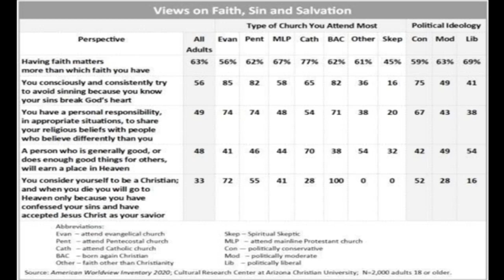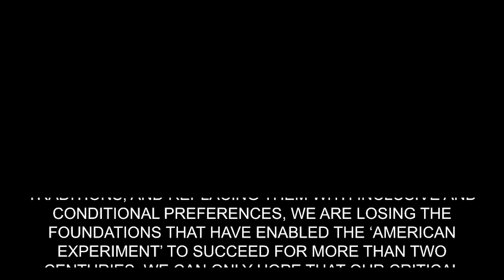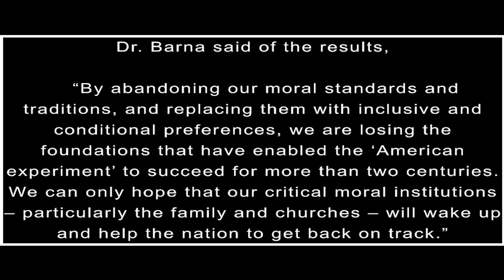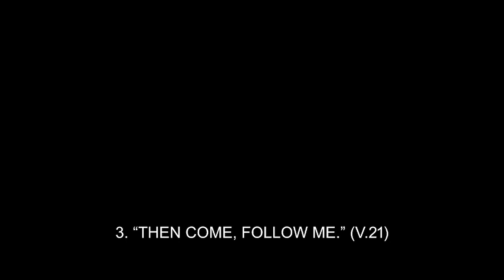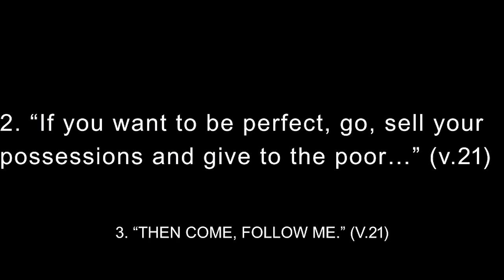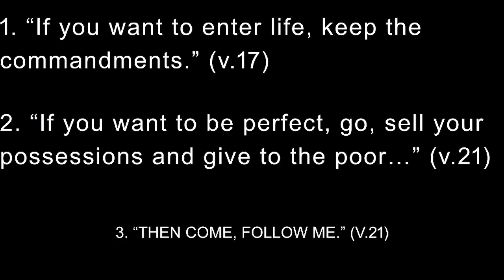What Must You Do To Gain Eternal Life?